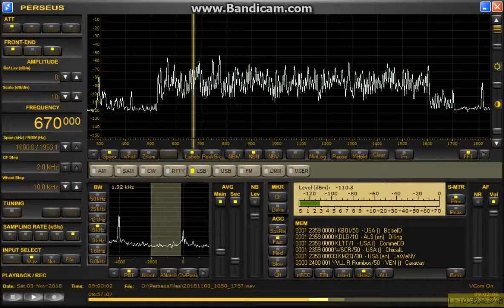670kHz KBOI 2018 Nov 3 1800JST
茨城県鹿嶋市平井海岸　西ヌルK9AY

今日も出撃予定でしたが午後になって空模様が怪しくなる。
そろそろと思って外を見るとまさかの雨。
天気、良いはずじゃなかったっけ？。
今日は断念してまだ預けていない局をシコシコとUP。